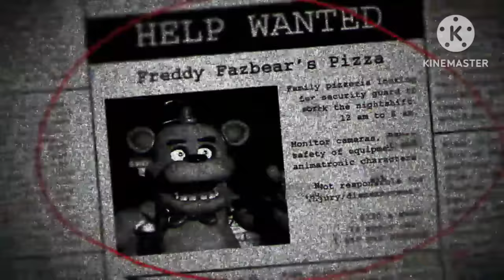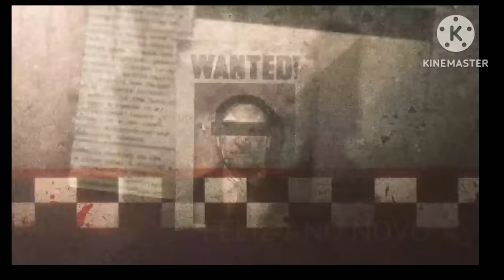FNAF Reagindo ao Rap do Five Nights at Freddy's (FNAF) | O Homem de Roxo | -Neko {ESPECIAL ANO NOVO}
➡ Criador do Vídeo : @euN3ko
➡ Obra Reagida : FNAF
➡ Oc's : @nerocof
➡ Vídeo/Edição/Thumb : @nerocof

- Tags -